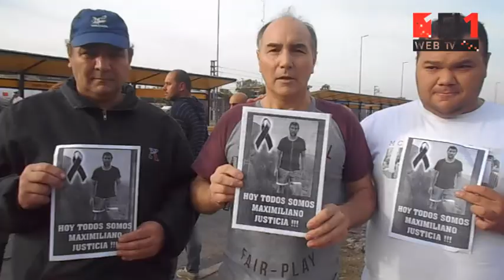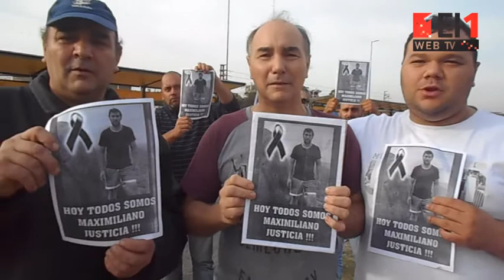Familiares y allegados al docente asesinado reclamaron justicia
Parientes y conocidos de Maximiliano Taranto se manifestaron al costado de la Ruta 3, en Gregorio de Laferrere, y exigieron que se esclarezca el crimen y que los autores del mismo sean detenidos.